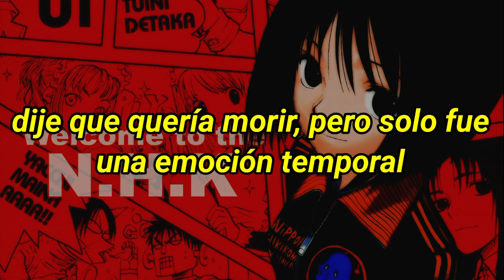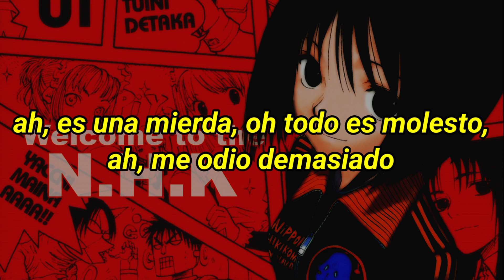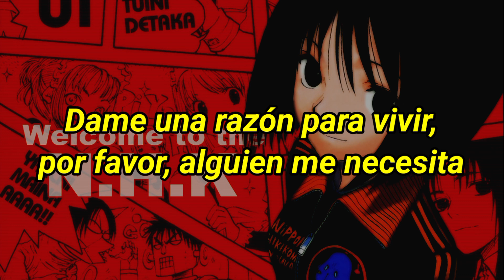Bokutachi no iru tokoro- NEET wa kyou mo shinitagaru [sub Español] ぼくたちのいるところ。- ニートは今日も死にたがる